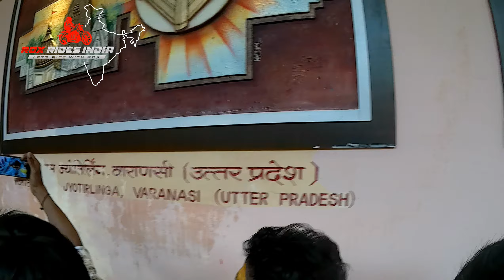EP 3 Mumbai to Ujjain- MAHAKAL KI NAGARI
Mumbaitoujjain, Mahakal, bikeride. Guys, this is 3rd episode of my Mumbai to Ujjain solo ride of 670KM one side. In this I am taking you to Mahakal Darshan and beautiful journey. Thanks